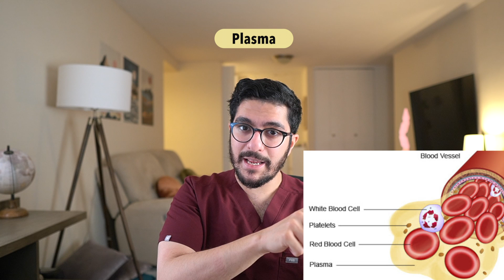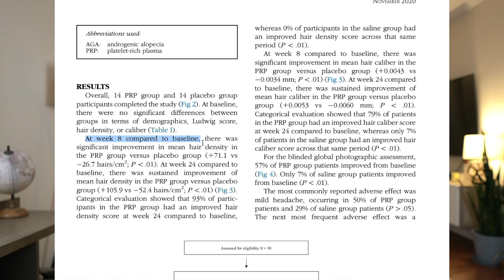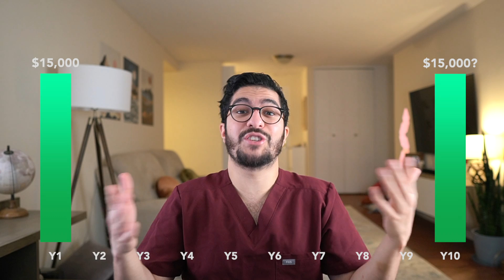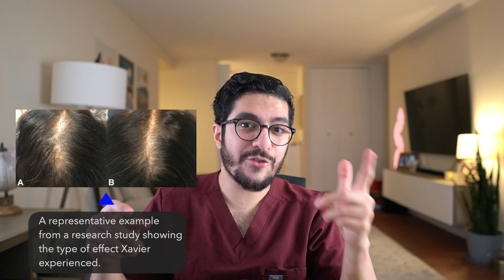Is PRP a MIRACLE Cure for Hair Loss?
Are PRP injections a cure for male/female hair loss? Do they actually work? Should you get these instead of using things like Rogaine, Propecia or getting a hair transplant? In this video, Dr. Syed explains what PRP (platelet rich plasma) is, what the injection procedure involves, answers the question 'does PRP work for hair loss?', and explains the pros and cons of getting PRP.

Let Me Be YOUR Personal Dermatologist through chat and treat your hair loss

If you're based in the USA, I want to be your personal dermatologist. You'd be able to message me any time and get real dermatology care (diagnosis, prescriptions, refills, I look at your photos etc.), skincare routine advice, anything really! I'm even going to check in with you and hold you accountable to get you the healthiest skin and hair of your life. The price will be a $30/month subscription which you can cancel any time.

SKINCARE PRODUCTS I PERSONALLY USE:

There's no guaranteeing these are the best for you (it's too hard to get the right data for this) but these are products I consider to be from reputable brands, at a good price point, and which I like to use.

Cervae Moisturizing Cream (my daily moisturizer)
La Roche Posay Hydrating Cleanser (my daily cleanser)
La Roche Posay Tinted Mineral Sunscreen (sunscreen for skin of color)
Differin Gel (adapalene - a retinoid)
La Roche Posay Adapalene (as above, but slightly more fancy)
Neutrogena Retinol (weaker than above two, more hydrating)